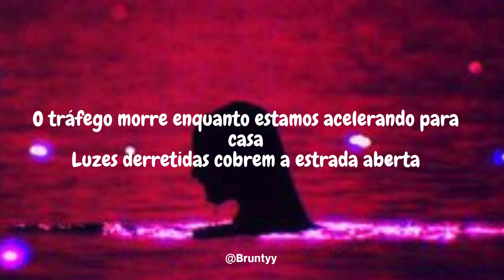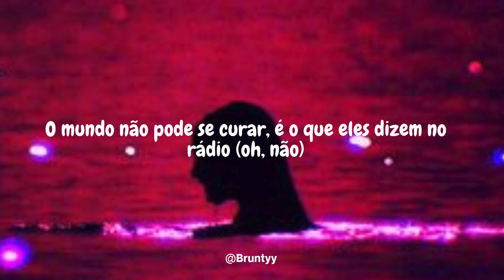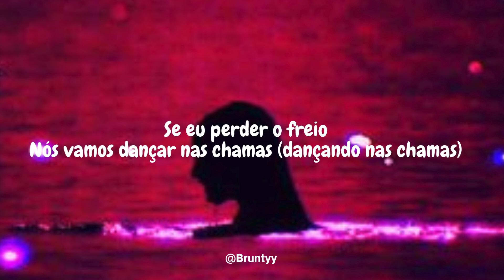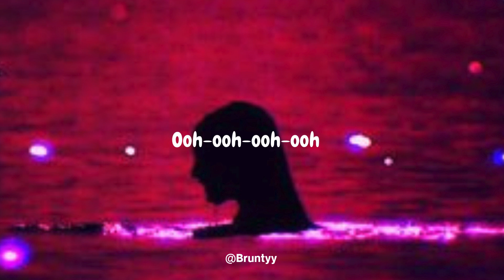The Weeknd - Dancing In The Flames (Tradução/Legendado) PT-BR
// FONES
Headphone Fone de Ouvido Havit HV-H2002d, Gamer
Havit HV-H2232d - Fone de Ouvido, Gamer
Headset Gamer, Headphone, AOC GH100 Driver
JBL, Fone de Ouvido in Ear, C50HI

// LIVROS INDICADOS
A psicologia financeira
O ego é seu inimigo
Hábitos Atômicos
Mindset: A nova psicologia do sucesso

The Weeknd - Dancing In The Flames

(Yeah)

Traffic dies while we are racin' home
Melted lights cover the open road
I hope we make it, 'cause I've been chasin'
Another odyssey, oh

I can't wait to see your face crash
When we're switchin' lanes
My love's beyond the pain, but
If I miss the brake
We're dancin' in the flames
It's indescribable

Ooh-ooh-ooh
Yeah

The world can't heal, they say on the radio (oh, no)
So grab the wheel, want you to be in control
We're dodgin' headlights and you say: Hold tight
Another odyssey, oh, hey

It's indescribable

Ooh-ooh-ooh (indescribable), oh
Ooh-ooh-ooh-ooh

Everything's faded, we barely made it
The fire's ragin', but you're still beautiful
And it's amazin' 'cause I can taste it
Our final odyssey, oh

I (I) can't (can't) wait to see your face (wait) crash (hey)
My love's beyond the pain, but (hey)
We're dancin' in the flames (dancin' in the flames)
So just have faith (just have faith, babe)
We'll never be the same
It's indescribable

Ooh-ooh-ooh (indescribable), oh, no, yeah
Ooh-ooh-ooh (indescribable)